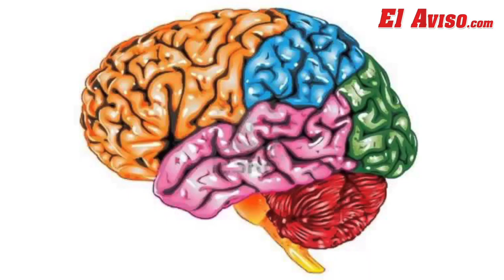4 DE FEBRERO: DÍA MUNDIAL CONTRA EL CÁNCER - El Aviso Magazine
Datos que tienes que saber sobre el cáncer y sobre el día mundial contra esta enfermedad.
► Comenten
► Compartan y

Adquiere nuestra revista todos los Lunes en tu supermercado, tienda o restaurante de tu ciudad.